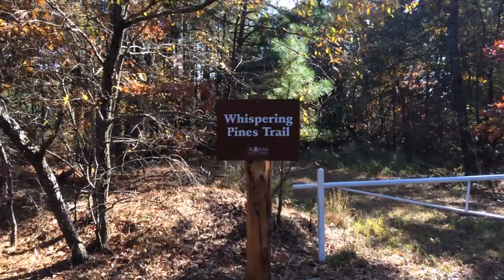Thanksgiving Day Walk at Sequoyah State Park, Part 1 (2016)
A mild, sunny walk through the forest to Fort Gibson Lake at Sequoyah State Park in Oklahoma. First walk at Sequoyah State Park since May 2015. Featuring our rescue dogs: Sparky the West Highland Terrier and Eddie Bear the Cairn Terrier. (11-24-16)